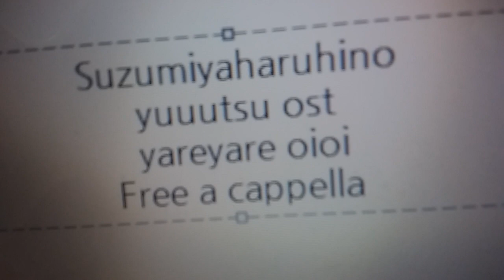涼宮ハルヒの憂鬱 OST - やれやれおいおい - 神前 暁 Free a cappella フリーアカペラ